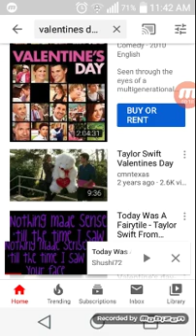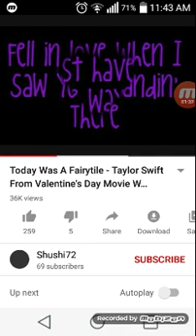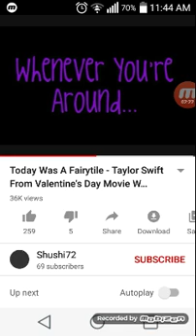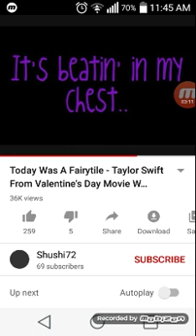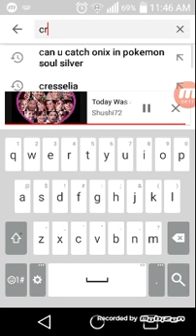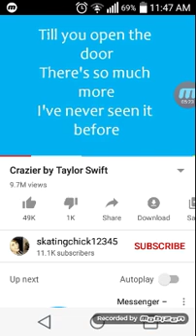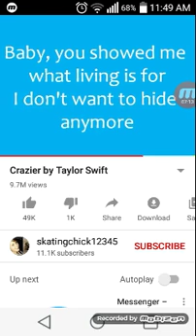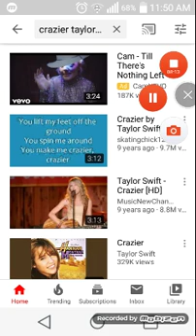Song cover double feature